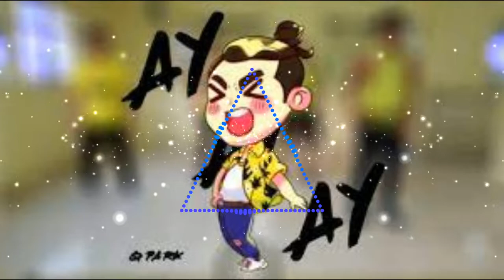Q Park - AY AY AY| no copyright music | download link in description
if you want use this song so copy and paste in description this credit